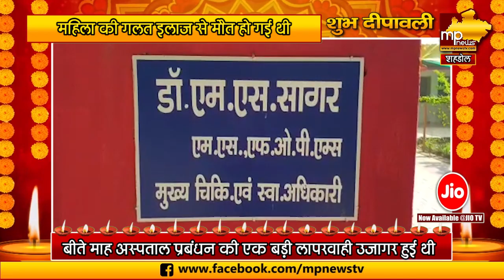इलाज के दौरान लापरवाही से महिला की हुई मौत, देवांता अस्पताल का लाइसेंस हुआ रद्द! MP News Shahdol